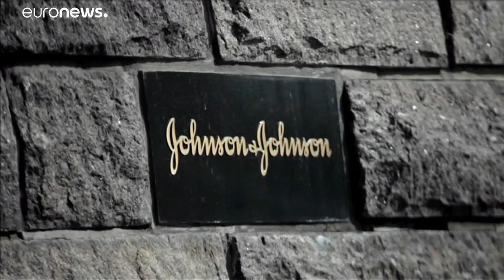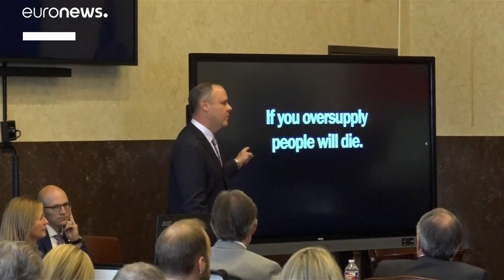«Κρίση οπιοειδών»: Υπόλογη για χιλιάδες θανάτους η Johnson & Johnson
Ιστορική θεωρείται η απόφαση του ομοσπονδιακού δικαστηρίου της Οκλαχόμα. …